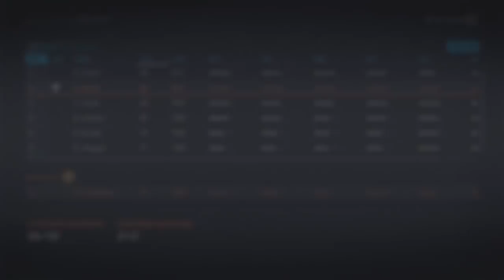NHL 20 Boston Bruins 1 Year Stanley Cup REBUILD!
NHL 20. nhl 20. In this video we are playing ea sports nhl 20 franchise mode with the boston bruins where we try to do a one year rebuild to win them a stanley cup!